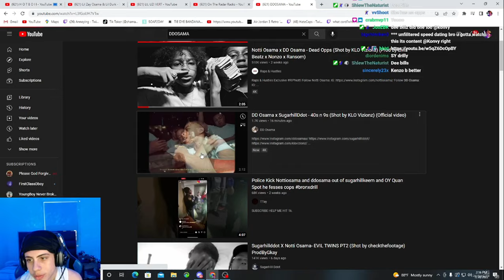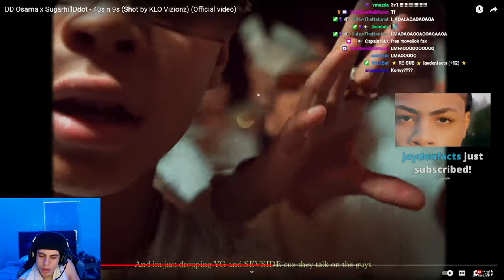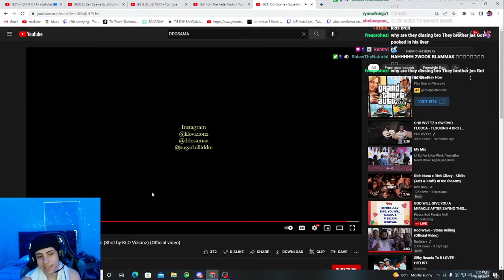Konvy Reacts To DD Osama x SugarhillDdot - 40s n 9s (Shot by KLO Vizionz) (Official video)